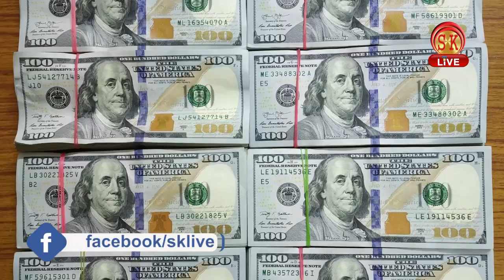Bengali News | Update 03 | 4th September 2018